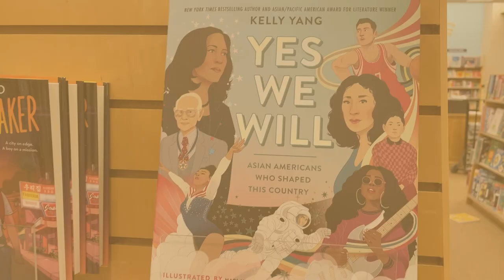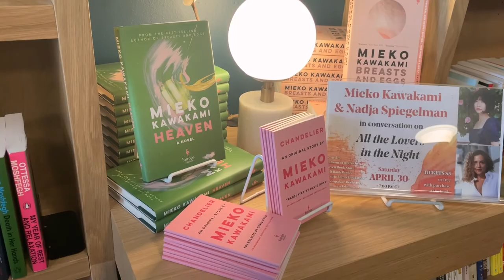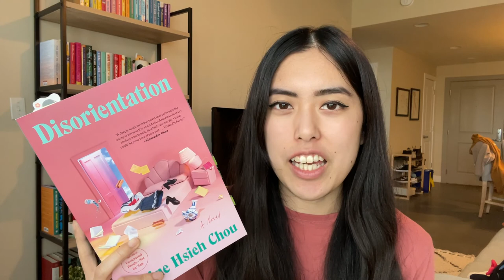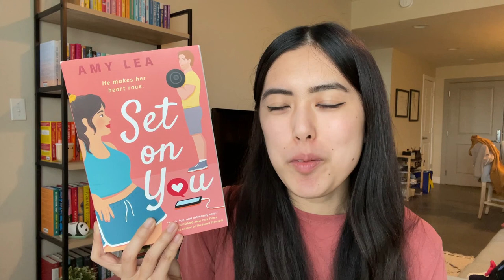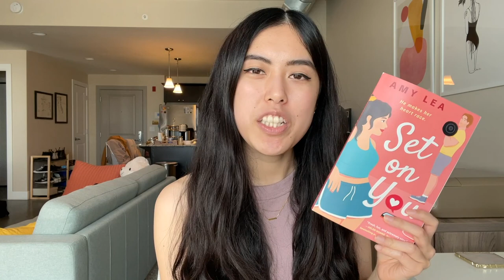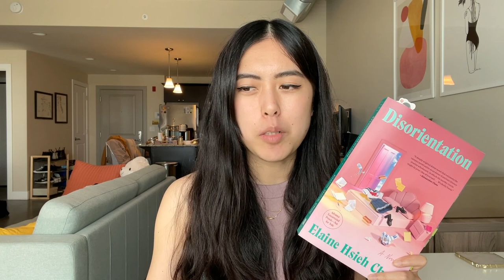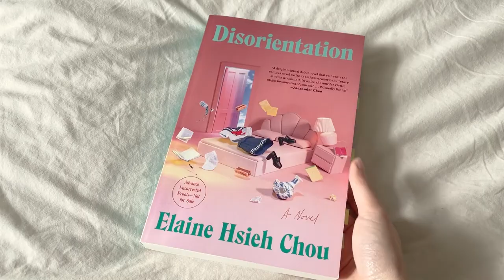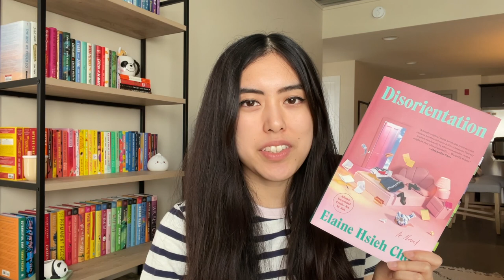disorientation, bookstore shopping, nothing,nowhere. 🖤 reading vlog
Disorientation is wild! Watch me read two new books by Asian authors, go book shopping, go to a concert, and more in this vlog 🙂

⏰ TIMESTAMPS
0:00 intro
2:03 bookstore shopping
3:56 reading update
7:48 n,n. concert
8:34 more life stuff
9:04 reading update
13:19 library & dinner
14:57 reading update